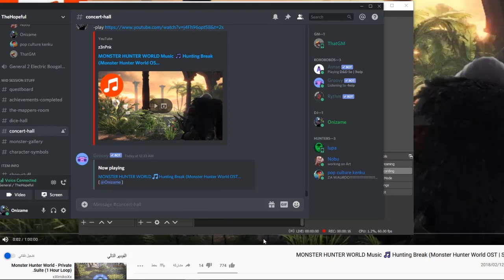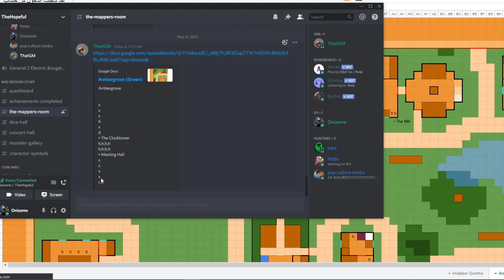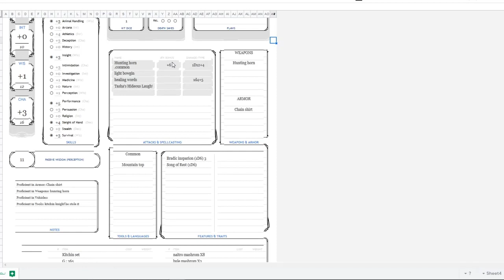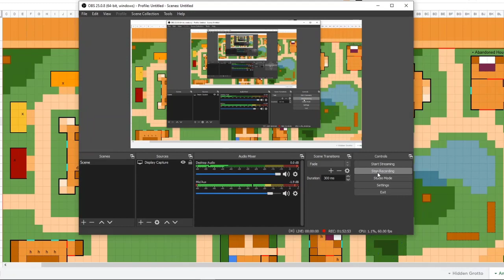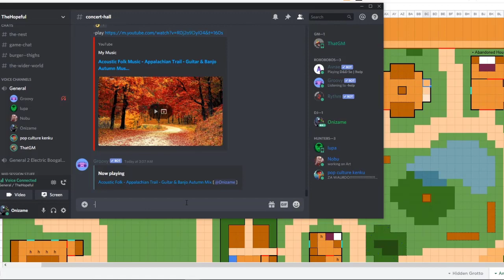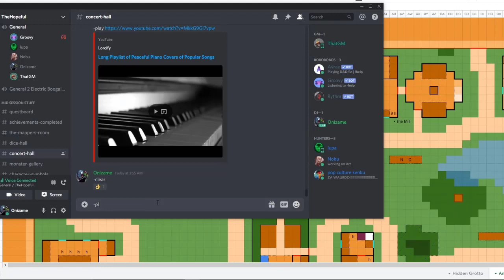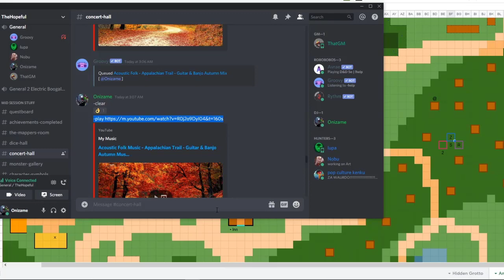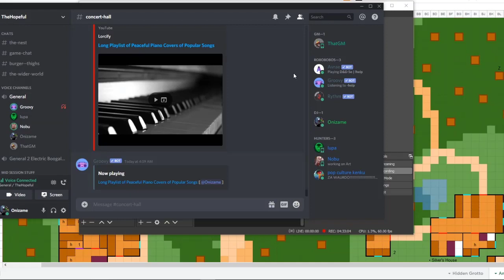Be Hopeful | Monster Hunter 5e | Episode 3 | Welcome to Ambergrove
Welcome to the first episode of the Ambergrove Arc!
In this episode, the party meets a large number of the characters they'll be interacting with for some time.
Let's hope they left some good impressions.

I probably should have planned out actual character interactions before working on background details and lore. But overall, this one was pretty fun to do.